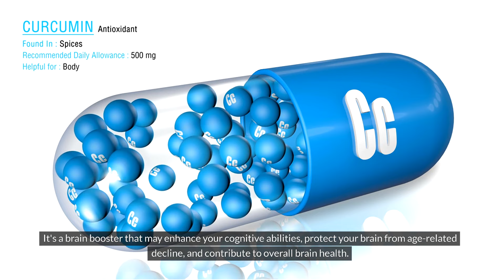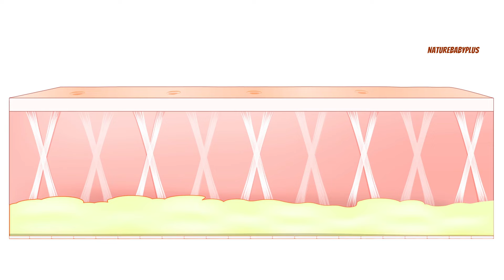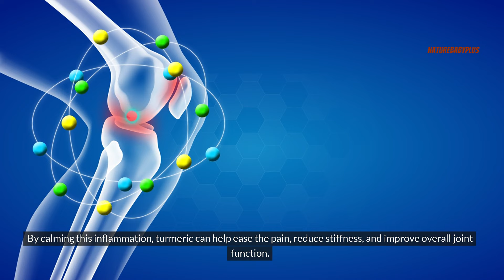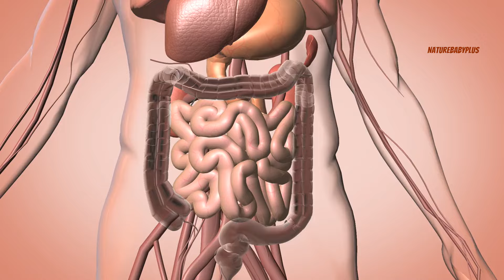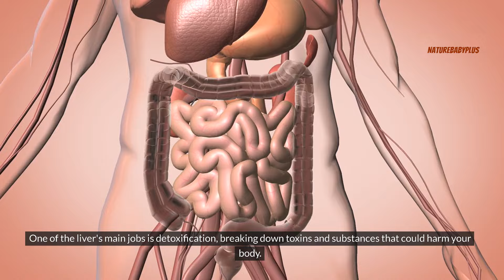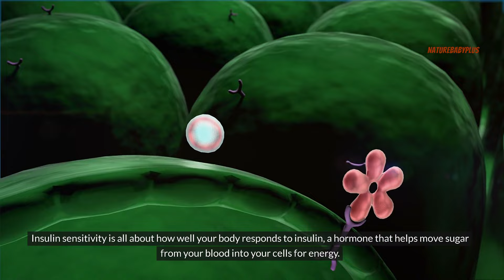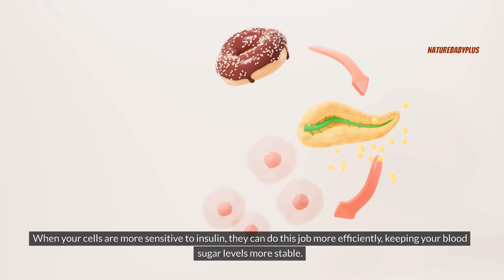What Happens to Your Body When You Start Taking Turmeric Everyday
Discover what happens when you eat turmeric everyday and how turmeric and turmeric supplement can benefit our health. Learn about the amazing changes turmeric can bring to your body and the surprising facts you didn't know.

❓ WHAT NEXT? ❓

1️⃣ Watch the videos I linked to above so you can discover how to continual growth on your health.

🏆 My Goal 🏆

My goal is to share knowledge on health care tips and help you to get a healthy lifestyle

Choosing the right nutritious foods, fruits and vitamins are very important for you. My videos will cover how a healthy diet can and potentially transform your life.

Remember, they say health is wealth, and together, we're on a mission to unlock the riches of well-being! 💪

The information on this YouTube Channel and the resources available are for educational and informational purposes only. It should not be taken as professional medical advice.

Viewers are encouraged to seek guidance from a qualified healthcare provider for health concerns and should avoid excessive use of home health remedies without professional supervision. The channel owner and creators bear no responsibility for any outcomes arising from the utilization or overuse of the information provided.